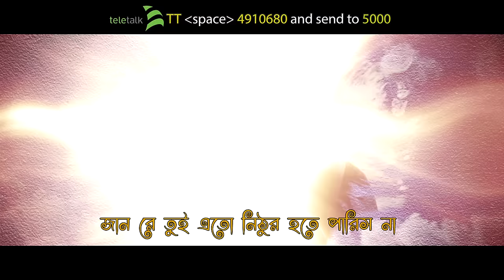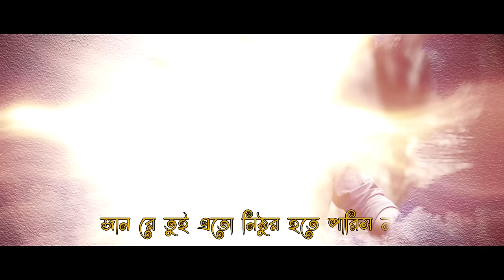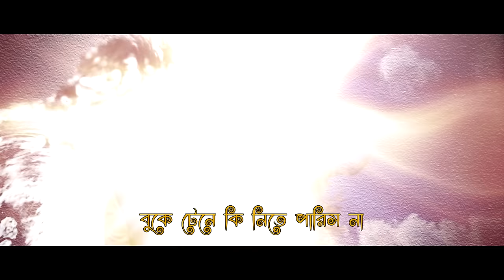Jaan Re Tui | জানরে তুই | F A Sumon | Bangla Hit Song | Official Lyrical Video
Song : Jaan Re Tui (জানরে তুই)
Singer : F A Sumon
Lyric : Shohag Waziullah
Tune & Music : F A Sumon
Album :  Jaan Re Tui
Language : Bangla
Label : Agniveena